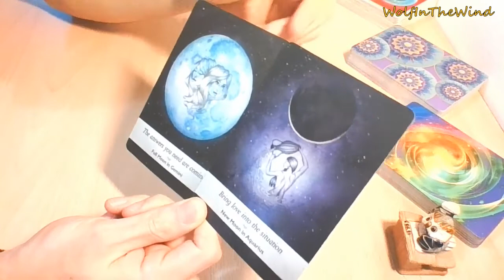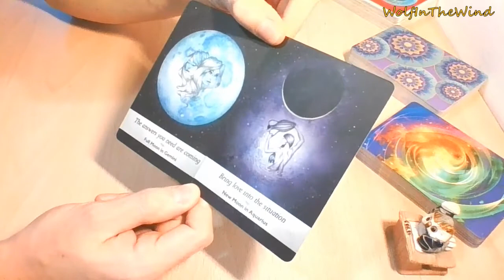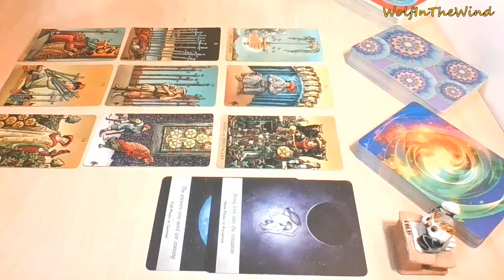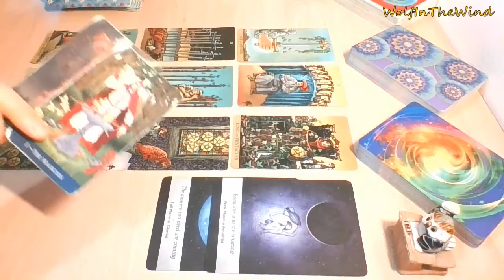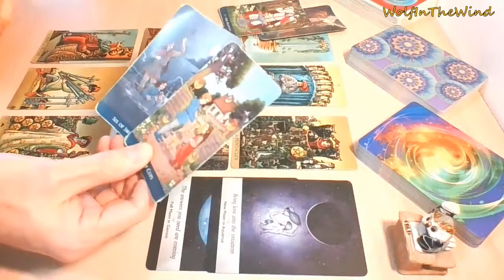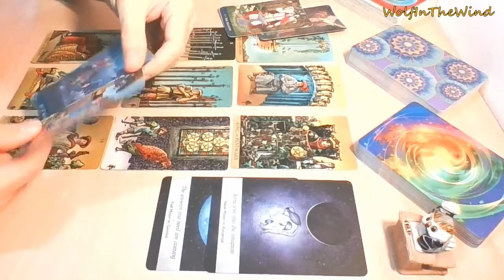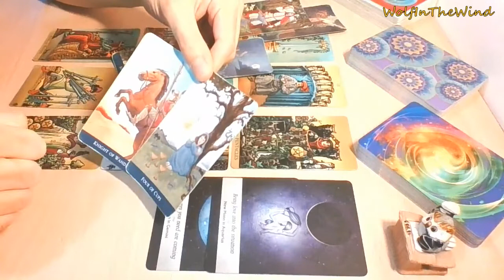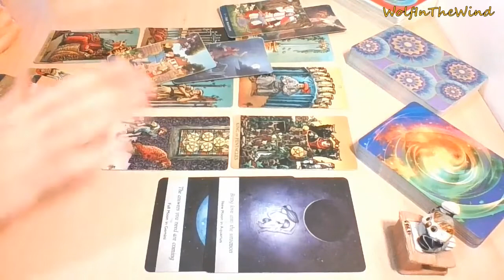GEMINI | December 2020 | Let's make this happen! Reciprocal wish | Love Tarot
This is a General Love Tarot Reading for Gemini Sun, Moon, Rising & Venus for the energies of December 2020. Check also the previous videos on the channel, maybe you will find something for you!

-WITW